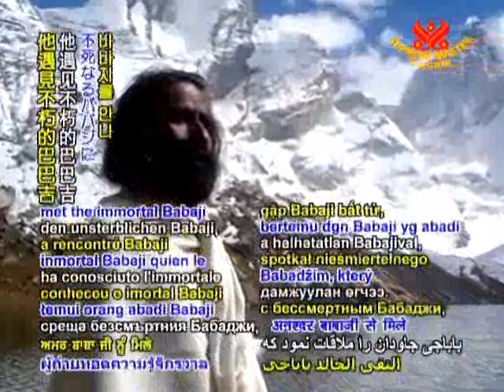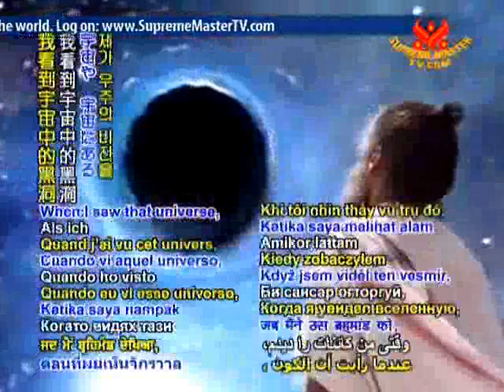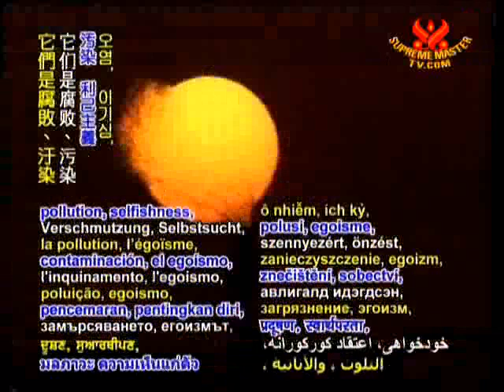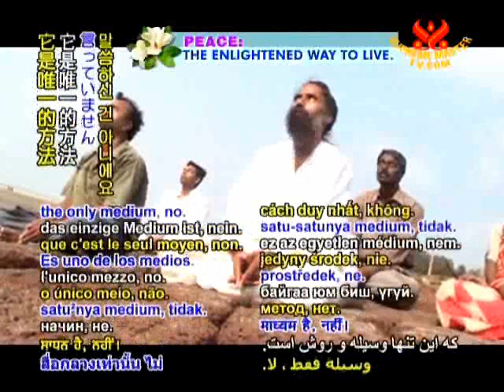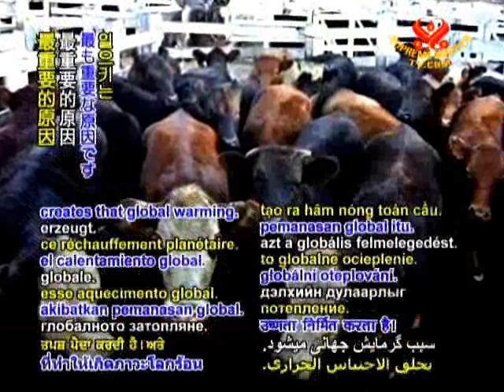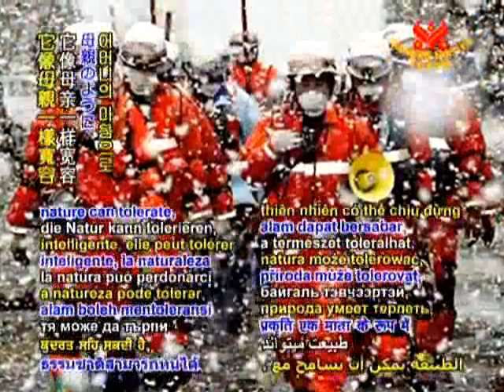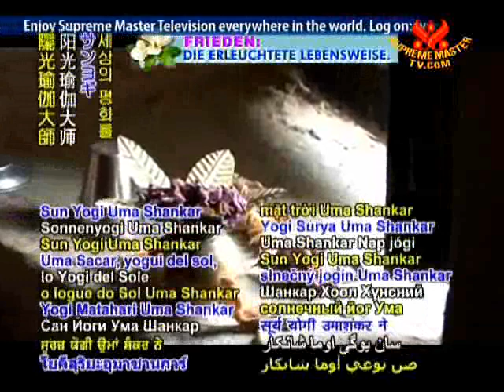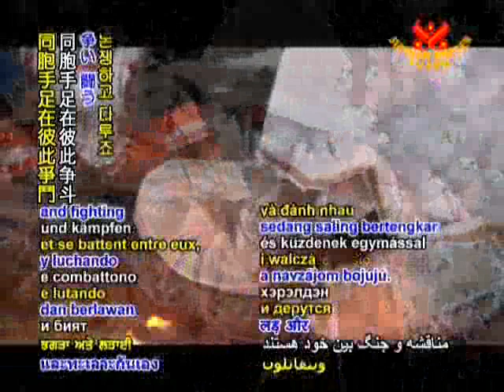Urgent Messages from Mahavatar Babaji Part 2/2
One of India's well known Sun Gazing yogis, Umasankar has discovered a method of absorbing energy directly from the sun, removing the need to eat, drink or sleep.

During a 2 year personal retreat in the Himalayas, Sunyogi Uma Sankar was blessed with meeting the Great Immortal Mahavatar Babaji, whose messages were to be free from animal products and practice sun meditation to balance the five elements of nature.

Between Master and Disciples - Breatharianism
Source : Suprememastertv.com